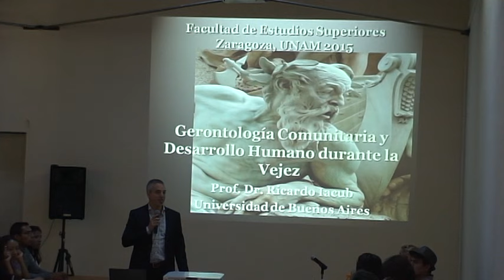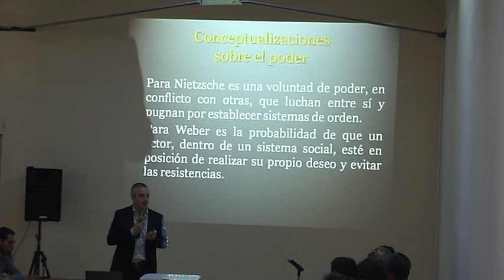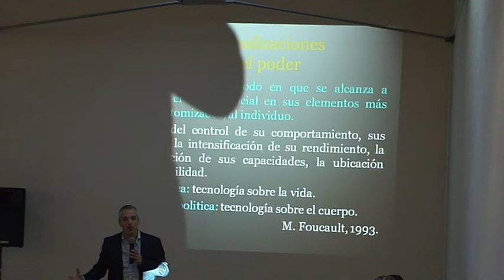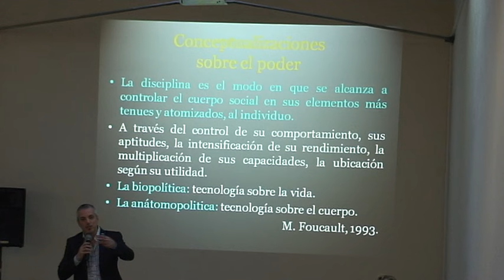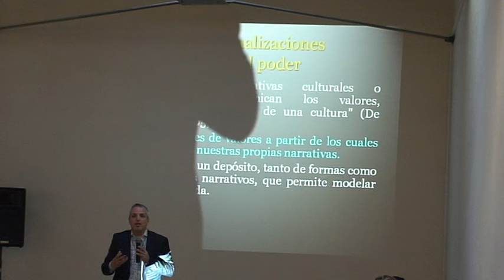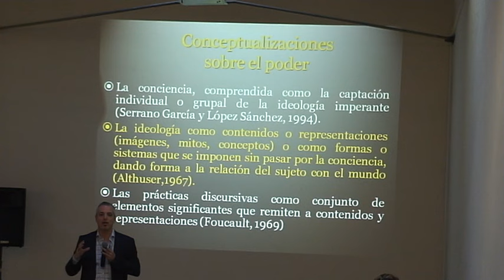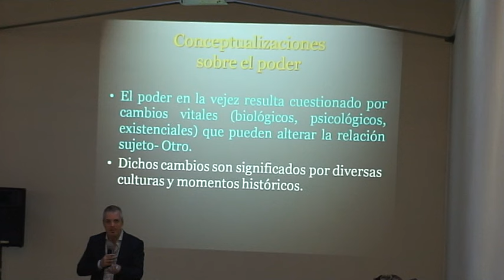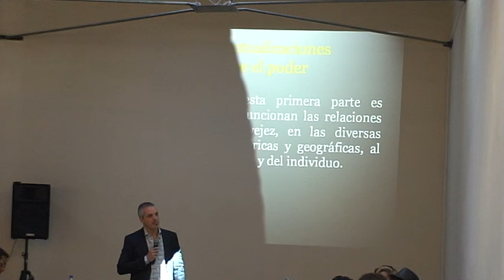1_Curso "La Gerontología Comunitaria, perspectivas críticas y empoderamiento"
Curso "La Gerontología Comunitaria, perspectivas críticas y empoderamiento"
Ponente: Ricardo Iacub
Día 1-Vídeo 1